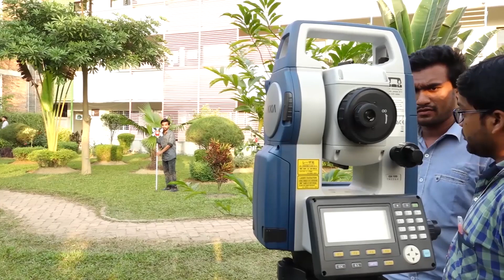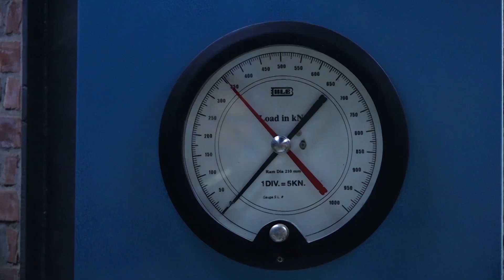Civil Engineering : Admission for Fall 2020 at Daffodil International University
B.Sc. in Civil Engineering both Day & Evening program @ DIU.
--Get minimum 50% and up to 100% Scholarship/Waiver.
--Get Laptop during admission.
Accepting application for short time.